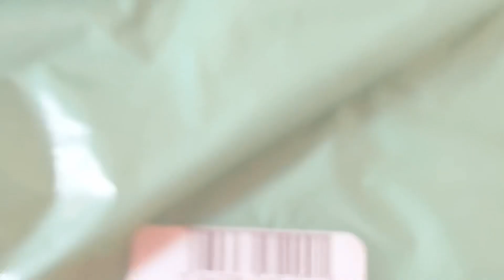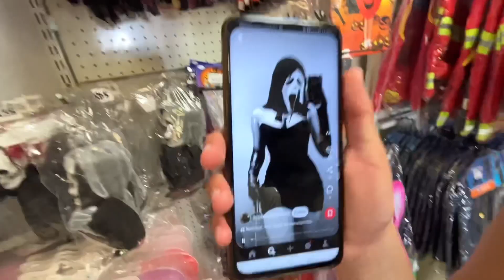this video is not about us swimming_ VLOG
Thanks for the love and support I appreciate you holding it down for me. I know it came late but I’ll try and be more consistent with these uploads.

Ya’ll I’m excited for this new channel I can’t express it enough. The vlogs are going to be lit!

music used credits to original artists:

Official Audio Video for “Feel You” by Evan and Eris.

COMMENT AND LET US KNOW YOUR THOUGHTS!!!